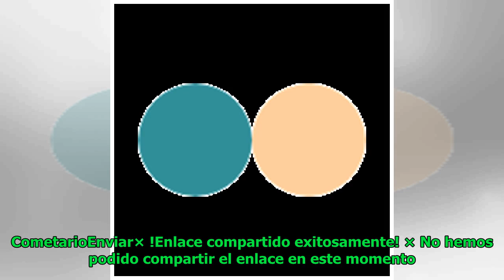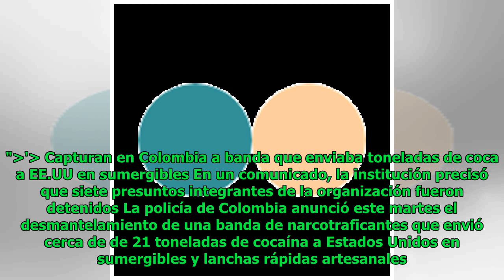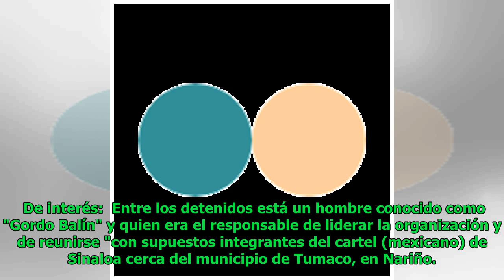Capturan en Colombia a banda que enviaba toneladas de coca a EE.UU en sumergibles